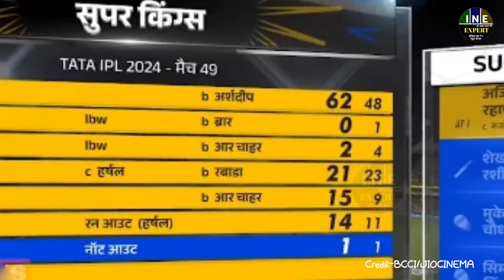CSK VS PBKS: देखिए Dhoni Gaikwad ने ख़तरनाक छक्के ठोक उड़ाए Punjab के परख्च्चे